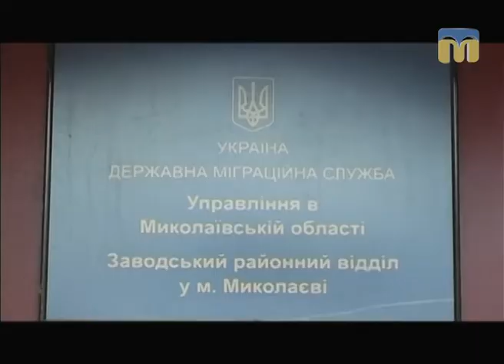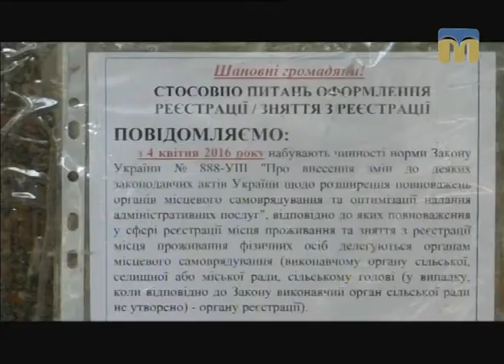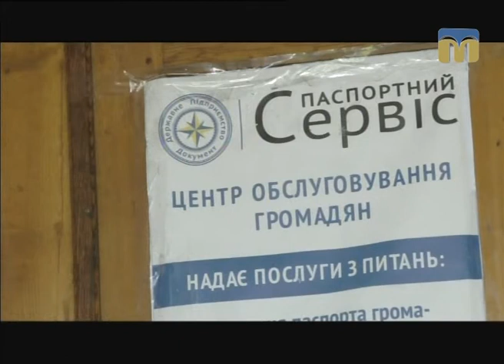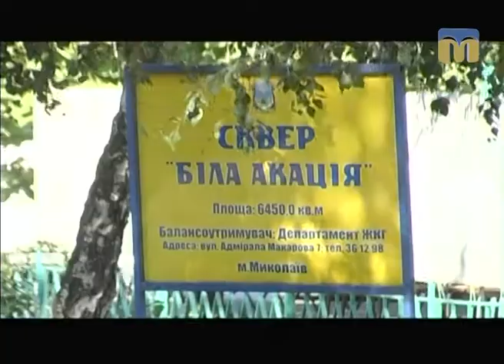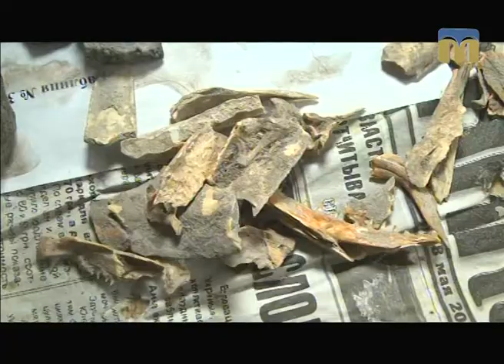Телевізійні новини Миколаївщини – 18.07.2017